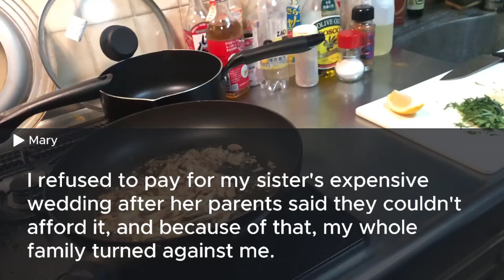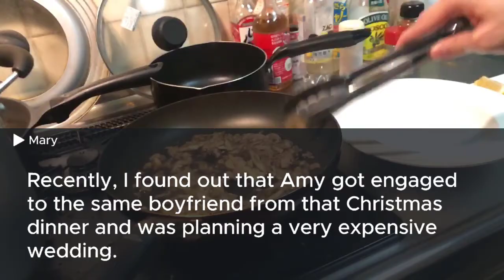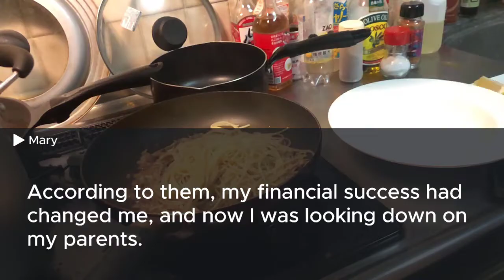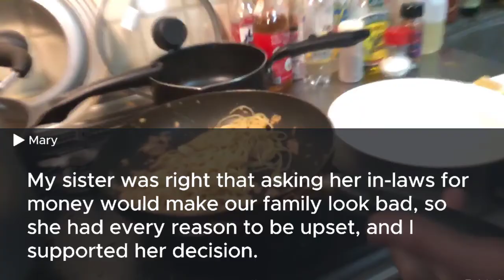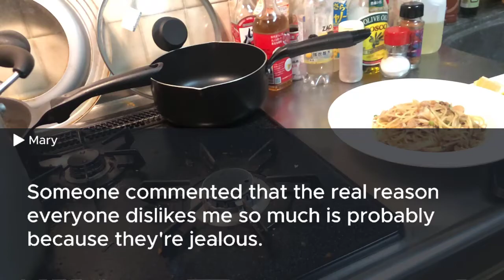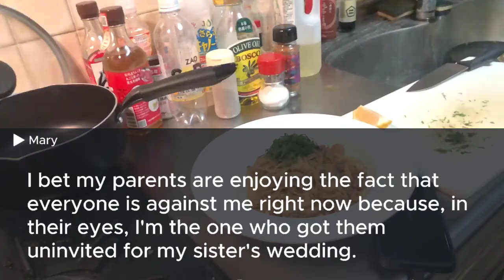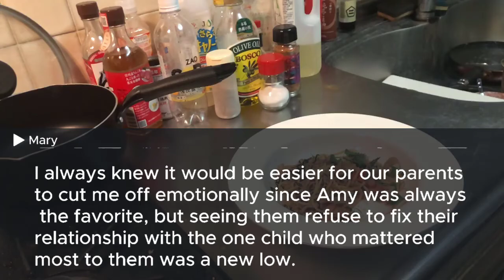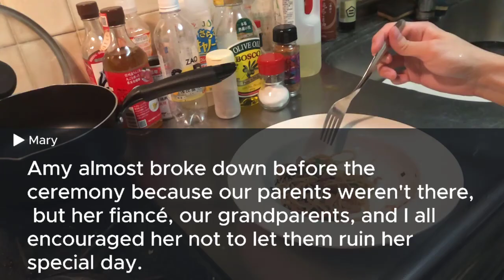My parents forced me to give a $500K gift to my sister or marry my abnormal cousin and my choice was